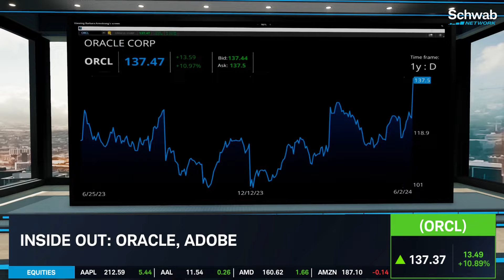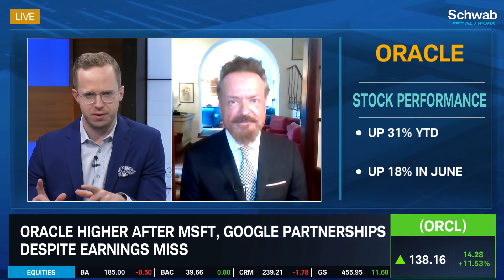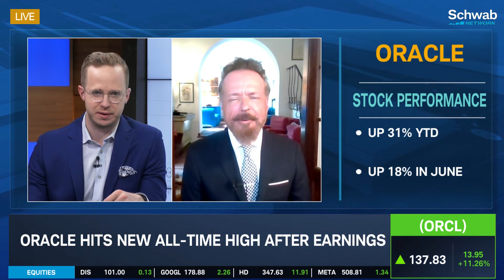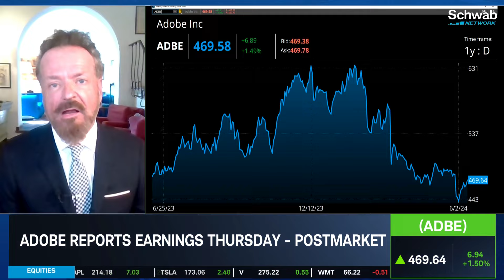Oracle (ORCL) Hits High & What to Expect from Adobe (ADBE) Earnings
Oracle (ORCL) is higher after Microsoft (MSFT and Google partnerships despite an earnings miss. James Demmert discusses this as Oracle hits a new all-time high after earnings. He highlights that Alphabet (GOOGL) and OpenAI deals will bring in significant revenue to Oracle. He also previews Adobe’s (ADBE) earnings which will be released Thursday, postmarket. He’s looking for more A.I. traction in revenue from digital media and cloud services. Tune in to find out more about the stock market today.